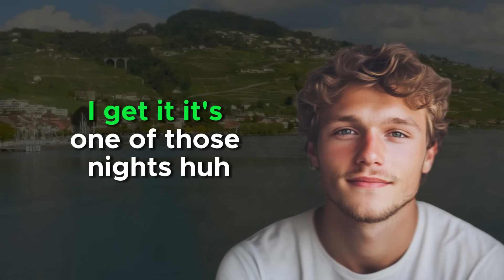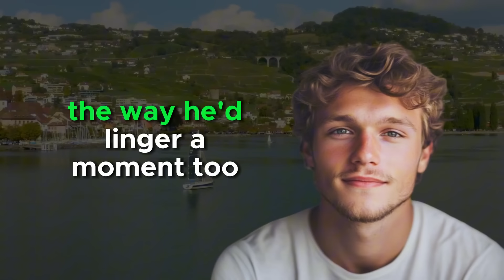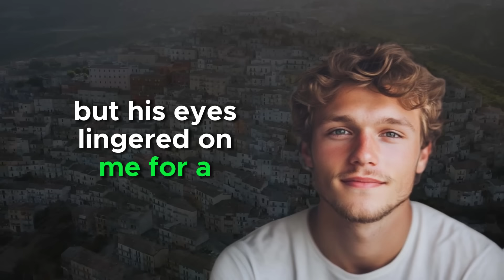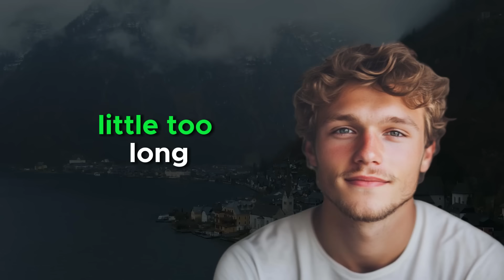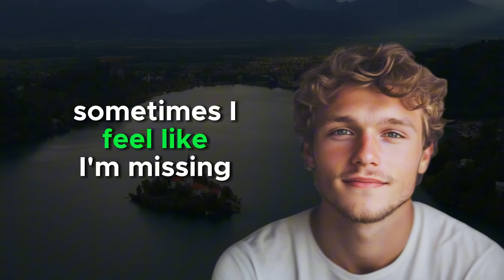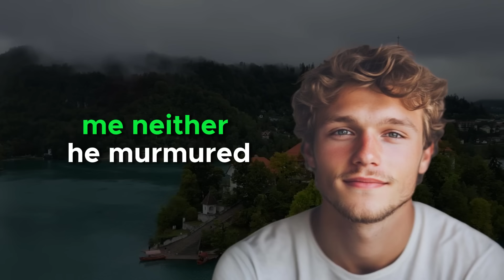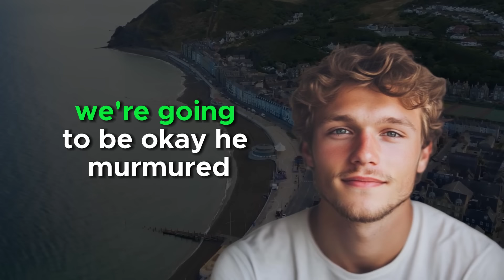My Stepfather Caught Me In The Act, Then This Happened | True Gay Story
Gay stories, lgbtq+ stories

Late one night in the living room, an overwhelming silence hung between us, dissolving every unspoken boundary we thought we’d kept intact. It was a night that seemed ordinary at first—just another quiet evening in our suburban home, where the only sound was the steady ticking of the hall clock. The stillness felt almost surreal, as if the world itself was holding its breath, waiting.
I was lying on my bed, scrolling aimlessly through my phone, letting the soft glow of the screen light up my otherwise dark room. My thoughts were drifting in a dozen different directions, jumping from one thing to another without ever really settling. It was just another sleepless night, or so I thought.
But tonight, there was a tension in the air, something that I couldn’t quite shake. It’s hard to explain; there was nothing outwardly unusual about it, yet my instincts were buzzing with a strange awareness. A part of me wanted to get up, to leave my room and wander the empty halls. But I stayed put, convincing myself it was just my imagination playing tricks on me.